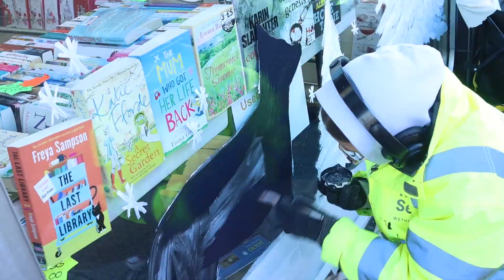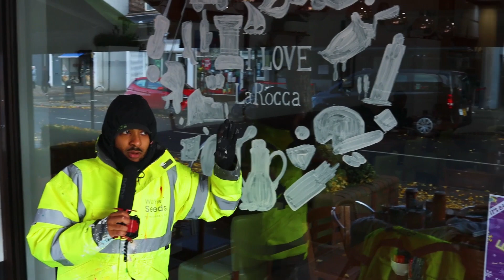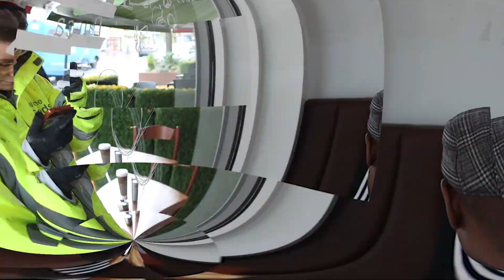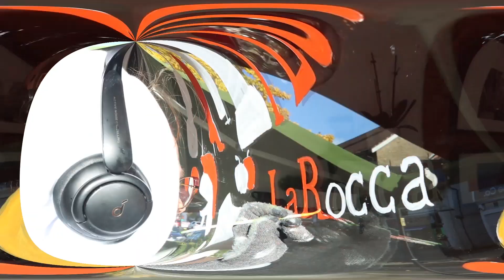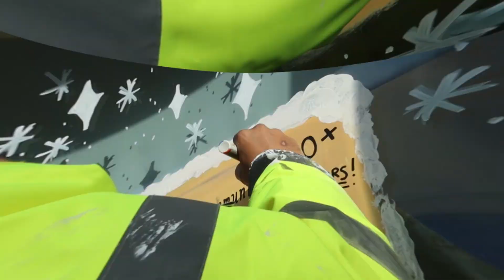RAINY Christmas Window Painting In London | Behind The Scenes Of WeTheSeeds Window Art Advertising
WeTheSeeds is a London-based public arts agency that creates beautiful window designs for high street businesses and organisations. Our team specialises in creating eye-catching window displays that are certain to capture people’s attention and advertise via art. Our services include distinctive and hand-painted window ornaments for seasonal events, marketing and window art trails. Creating beautiful window displays is one of the best ways to inspire and bring attention to high street businesses. Window painting is an amazing art form that turns mundane shop windows into fantastic picture displays.

In the video, we showcase the process of painting two windows with two very different themes. One window is decorated with a Christmas theme, while the other has an Italian café design. We offer unique and hand-painted window decorations for all sorts of occasions with this one being a public window art trail in North London.

We love working with high street businesses to help them stand out with a wide range of window art designs and colours to choose from. We offer fully bespoke window designs to suit your unique products, services and brand. Essentially window painting is a large-canvas visual display that can be used to showcase almost anything and our qualified window artists are expert window painters.

This video gives you an overview of our entire "WeTheSeeds - Window Art Advertising" process from beginning to end, including the shape of the design, our window artists painting the artwork and of course the final touches!

So we can grow a strong and powerful community 💕. 📩